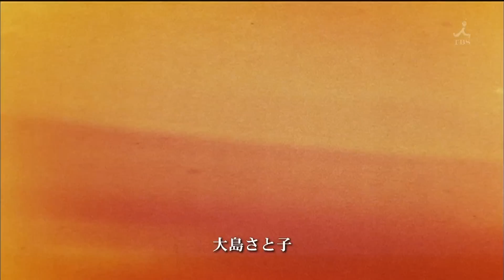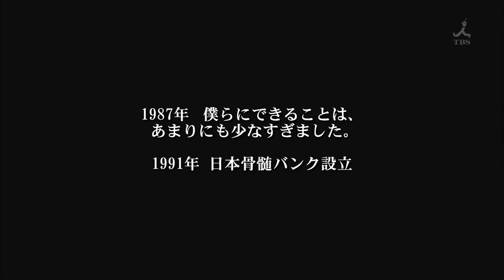세상의 중심에서 사랑을 외치다 Ending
Sekai no Chuushin de, Ai wo Sakebu